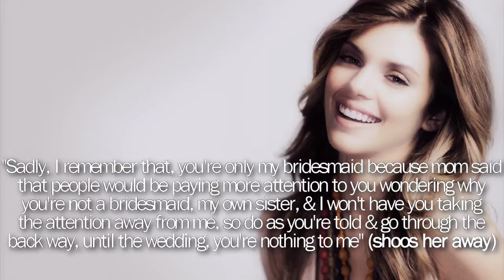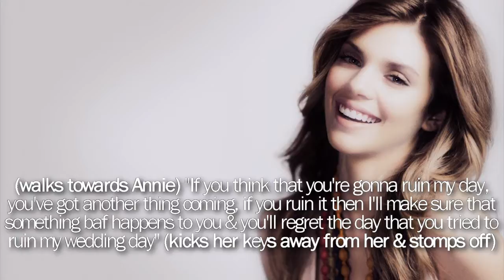There For You 2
Sorry for the long wait, my laptop has been in the shop getting repaired but here it is, enjoy :)